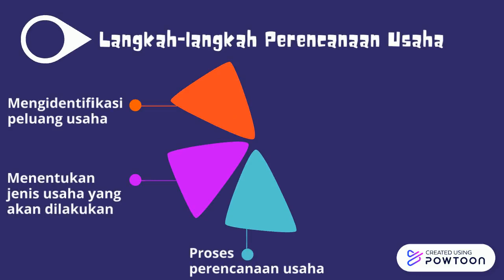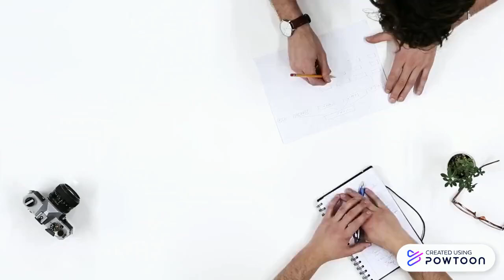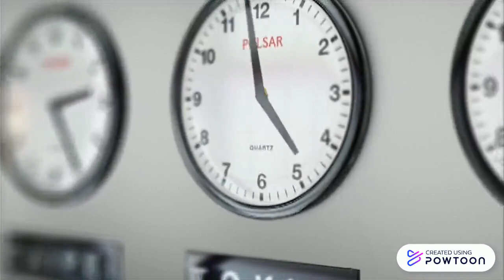Produk Kreatif dan Kewirausahaan (Perencanaan Produk)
Perencanaan Produk
Dede Dwi Astuti-- Created using Powtoon -- Free sign up -- Create animated videos and animated presentations for free.  PowToon is a free tool that allows you to develop cool animated clips and animated presentations for your website, office meeting, sales pitch, nonprofit fundraiser, product launch, video resume, or anything else you could use an animated explainer video. PowToon's animation templates help you create animated presentations and animated explainer videos from scratch.  Anyone can produce awesome animations quickly with PowToon, without the cost or hassle other professional animation services require.